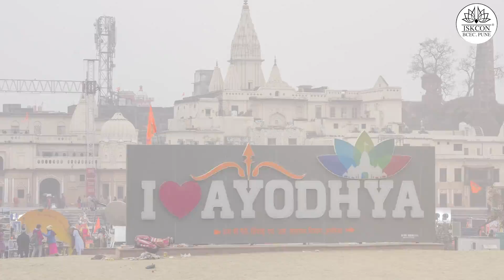Annual Yatra of ISKCON BCEC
In this energetic and inspiring video, Bhakta Jai Prabhu enthusiastically shares details about the recent pilgrimage organized by the ISKCON BCEC community. This year, around 450 devotees took part in the grand annual BCEC Yatra, visiting the sacred cities of Ayodhya and Varanasi. Bhakta Jai Prabhu gives a brief overview of the yatra highlights, sharing the spiritual experiences and the significance of these holy places in the lives of devotees. From heartwarming kirtans to spiritually enriching moments, this pilgrimage strengthened the bond of devotion within the BCEC community.

Join us as we relive the spiritual journey of a lifetime!